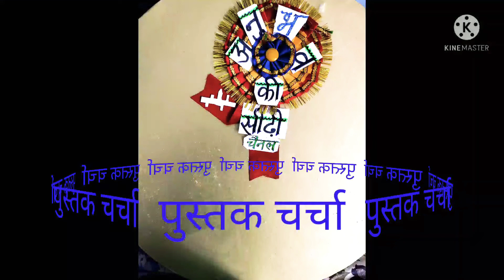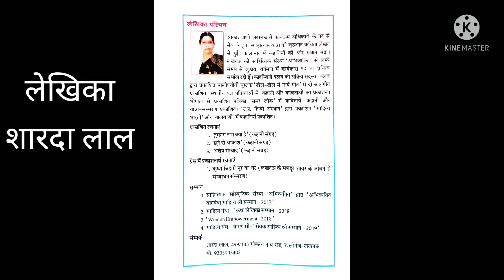पुस्तकचर्चाbookreview💐उमंगों का मेला@शारदा लाल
प्रस्तुति-डॉ.रश्मिशील
Video fromDr.B.Mishra